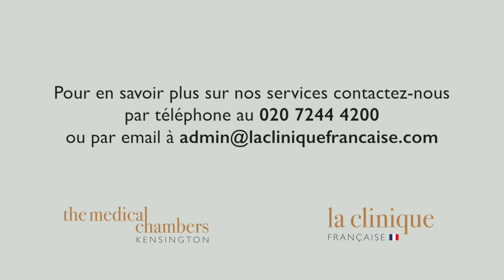A QUEL ÂGE SE FAIT LA PREMIÈRE VISITE CHEZ LE DENTISTE